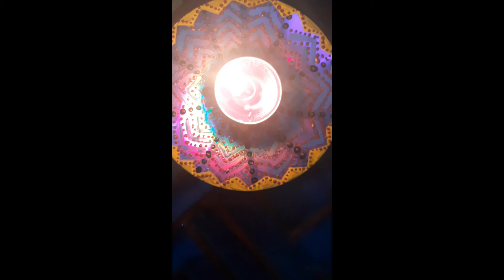Activities with kids: old CD craft_diwali diya banaao